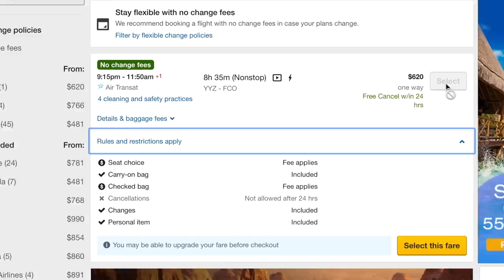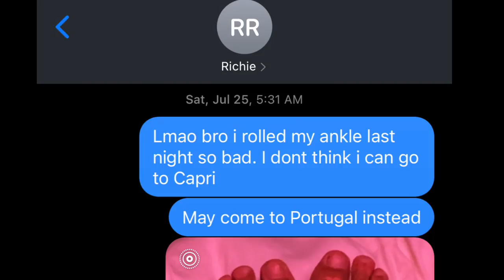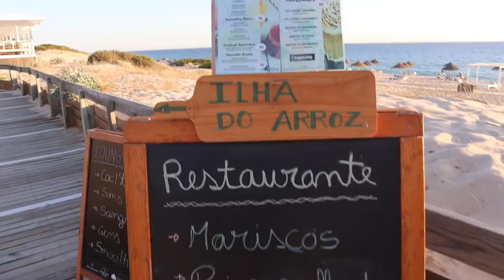Last minute trip to Portugal! Lisbon, Algarve, & Comporta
I almost broke my ankle in London. We had to cancel our trip to Capri, Italy. Luckily my cousin had rented a villa in Portugal. We ended up booking a trip the night before to Lisbon. This was my first time in the country, and this video was my experience! We went to Lisbon, Comporta, Algarve, and Lagos Portugal.

I hope you enjoyed these videos, as it takes a long time to film & edit.